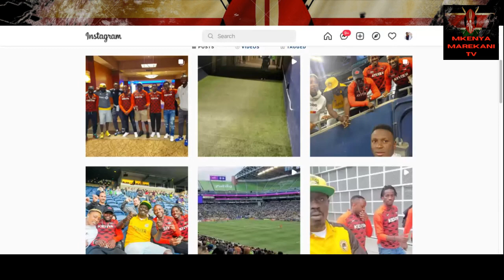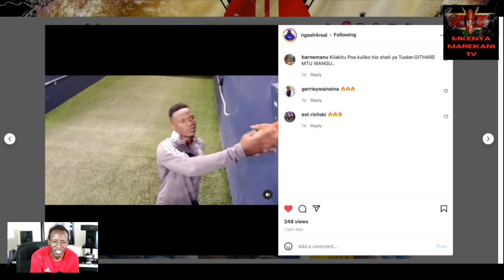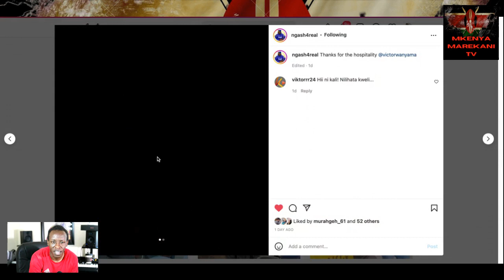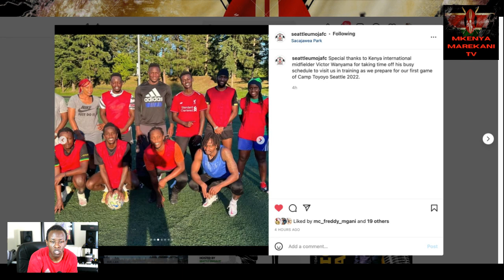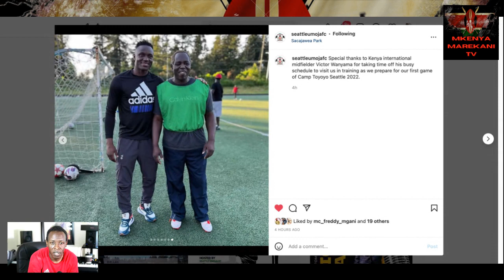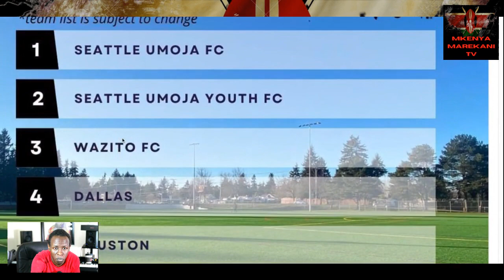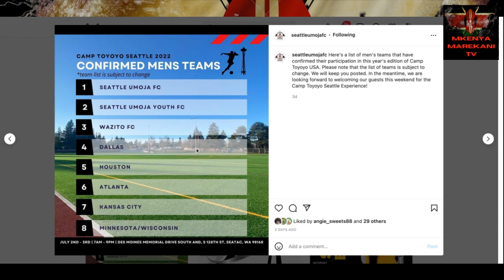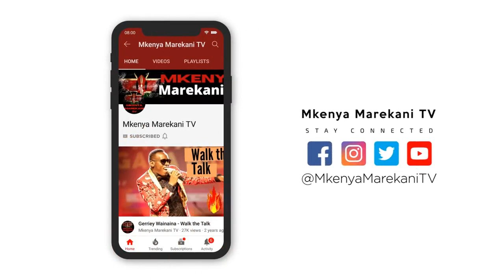Victor Wanyama in Seattle Washington supporting Kenyan team in USA